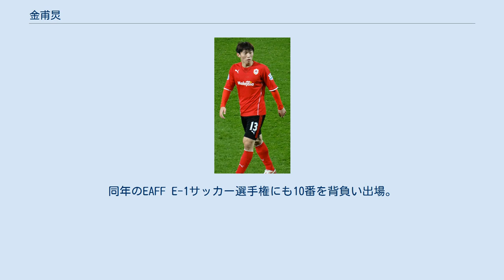金甫炅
金 甫炅（キム・ボギョン、1989年10月6日 - ） は、大韓民国・ソウル特別市出身のプロサッカー選手。
Kリーグ・全北現代モータース所属。
ポジションはミッドフィールダー（センターハーフ/オフェンシブハーフ/サイドハーフ）。
韓国代表。
 2010年、韓国の弘益大学を中退してJリーグ・セレッソ大阪に加入することが内定していたが、C大阪のA契約外国人枠（アジア枠含む）が全て埋まっていたために、C大阪と契約を交わした上で当時J2の大分トリニータに期限付き移籍した。
 大分では背番号10を背負い、開幕後5試合で6得点をあげるなど序盤戦において前評判通りの活躍を見せる。
同年6月に、FIFAワールドカップ・南アフリカ大会に出場する韓国代表のメンバーに選出された。
代表中最年少での選出で、大分からのクラブ史上初のW杯登録選手となったが、試合に出場する事は無かった。
W杯よりチームに復帰して以降は2ゴール(うちPKでの得点が1つ)に終わりやや不本意な結果となった。
 2011年より、期限付き移籍を満了してC大阪に復帰。
以後、中心選手として活躍し、2012年シーズンにはロンドンオリンピック参加によりチームを離れる7月までで15試合7得点を記録し、得点ランキングの上位にも名を連ねた。
 アジアカップ2011、FIFAワールドカップ・ブラジル大会のアジア地区予選でも継続して韓国代表に招集され続けている。
2012年6月12日、4次予選のレバノン戦で代表Aマッチ初ゴールを含む2得点をあげ、勝利に貢献した。
韓国代表でキャプテンを務めた朴智星には自らの後継者として名前が挙げられている。
 2012年7月27日、カーディフ・シティFCへの完全移籍が発表された。
 2014 FIFAワールドカップの韓国代表に選ばれ、グループリーグで2試合途中出場した。
 2015年1月、双方合意のもとでカーディフ・シティとの契約を解除した。
翌月6日、ウィガン・アスレティックFCとシーズン終了までの契約を結んだ。
 2015年7月、ウィガン・アスレティックFCとの契約を解除、8月に松本山雅FCの練習に参加、9月に契約を結び3年ぶりにJリーグ復帰。
同年末に契約満了により退団。
 2016年、韓国・Kリーグクラシック（現：Kリーグ1）の全北現代モータースへ完全移籍。
プロ入り以来初の母国リーグでのプレーとなった。
 2017年6月、Jリーグ・柏レイソルへ完全移籍。
 2019年、蔚山現代FCに期限付き移籍。
主力としてリーグ戦35試合に出場し13得点を記録。
2019シーズンのKリーグ年間MVPに輝いた。
同年のEAFF E-1サッカー選手権にも10番を背負い出場。
 2020年、全北現代モータースへ復帰した。